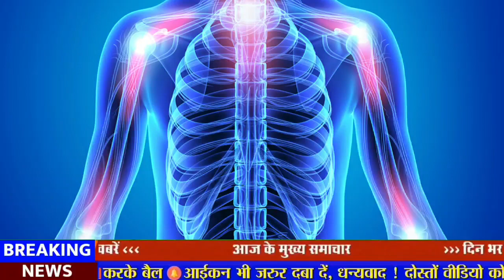Aaj ke mukhya samachar 6 June 2023 | aaj ka taaja khabar | Today Breaking news PM Kisan yojana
आज का मुख्य समाचार | aaj ka taaja khabar samachar | aaj ka news taaja khabar
Today Breaking News 6 June 2023 आज के मुख्य समाचार बड़ी खबरें भारत Omicron Delta+ Weather News |
today_breaking_news | khabre
aaj ka taaja samachar news,aaj ka news | breaking news , aaj ki taaja khabar news , आज की ताजा खबरें , aaj ke mukhya taja samachar | 6 tarikh ke samachar,pm kisan yojana,आज के समाचार,new samachar

6 tarikh ki khabren , samachar news ,
aaj ke mukhya taaja samachar,6 tarikh ke samachar | modi ke samachar e-shram

आज के मुख्य समाचार 6 June 2023 बड़ी खबरें Headlines Today Breaking News Weather Maharashtra PM Modi |
आज की न्यूज़ | aaj ki taaja news , aaj ki news taaja khabar | 6 tarikh ke samachar ,
6 tarikh ke samachar , आज का समाचार |
6 tarikh ka samachar | aaj ke taaja samachar news | aaj tak samachar , ताजा समाचार , aaj ki taaja news khabar,
6 tarikh ki news , pradhanmantri yojana ,
6 June ki news , pm kisan ka paisa kab tak aayega , kisan | aaj ki khabar | aaj ke taaja news khabar | 6 June 2023 , taaja samachar | samachar aaj ka | taaja khabar ,  6 tarikh ka news | GST , Lpg , mousam
jankari
pm yojana 2023 , 6 tarikh ke mukhya samachar , आज तक समाचार , aaj ke mukhya samachar uttar pr... | आज मुख्य समाचार | aaj ki taji news | 6 जुन के समाचार | aaj ka taaja khabar 6 tarikh | 2023 |  jan dhan yojana 6 , up ke mukhya samachar , taja samachar | kisan card | kisan samman nidhi ka paisa kab aayega

san 2023,6 june 2023 | tarikh , 2023  | 6 June ka news | 6 tarikh ka samachar | 6 tarikh ke samachar ka khabren | pm kisan 66th installment date 6...
san 2023 , today news 6 June 2023 | 6 tarikh ki news
today news 6 June 2023

pm kisan ka kaisa kab aayega, e shram card ka paisa kab aayega

sarkari yojna
sarkari nokri
Tsl news dls news breaking news
khad yojna,खाद योजना , mandhan yojna , PM मानधन योजना, GST
आज 6 जुन 2023 की ताजा खबर